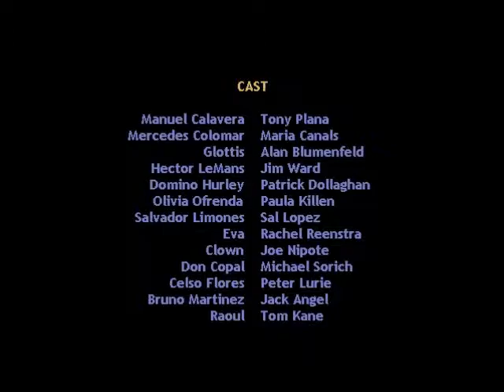Let's Play Grim Fandango Episode 19: The Reckoning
And so we bring the game to and end. I'd let my ramblings speak for themselves, but I had a little chat with Mazed while this was uploading, and worked out, the four year journey is so you can learn to let go of your old life and move on, spiritually, by moving on in the 'physical' sense...Manny took the trip and changed as a person, while Hector clung to desperate belief that the material world could save his spirit from damnation...pretty heavy stuff, thinking about it @_@.

Maybe some day I'll be able to get the credits to record, but if you're curious, I'm sure they can be found online. Kudos again to Tim Schafer for making this awesome game!